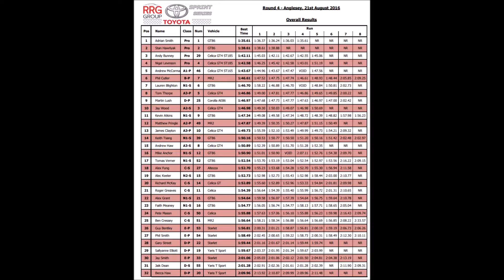Anglesey 2016 1st Overall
Fensport GT86 takes the win at Anglesey GP Circuit on the 4th Round of the Toyota Sprint Series 21/08/2016. A fantastic result and a fastest time of 1.35:61 = 1 very happy Adrian :)